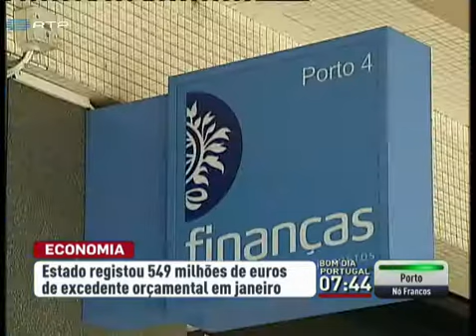Estado registou 549 milhões de euros de excedente orçamental em janeiro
É um valor ligeiramente inferior ao verificado no mesmo mês do ano passado. Os dados da execução orçamental revelam que a despesa baixou quase um por cento e a queda da receita permitiu ao Estado encaixar menos 5,2 por cento em impostos. Mesmo assim, o encaixe com o IVA, o imposto que mais rende aos cofres do Estado, cresceu 5 por cento, sinal de recuperação económica mas também do combate à fraude e evasão fiscal. .